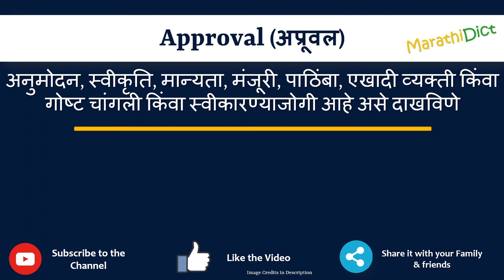Approval Meaning in Marathi | Approval म्हणजे काय | Approval in Marathi Dictionary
या व्हिडिओमध्ये तुम्हाला मराठीत Approval चा अर्थ समजेल आणि Approval चा उच्चारही शिकाल. याचा अर्थ तुम्ही Approval चा अर्थ जाणून घ्याल तसेच Approval कसे उच्चारता येईल, Approval म्हणण्याचा योग्य मार्ग कोणता आहे.

तर Approval शब्द फक्त एका मिनिटात शिका.

उदाहरणांसह Approval समजून घेऊ.